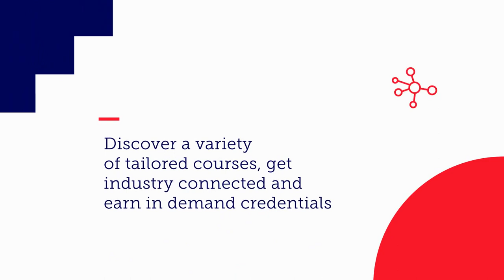Recode your career | RMIT University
RMIT brings you Apple's powerful App Development with Swift curriculum.